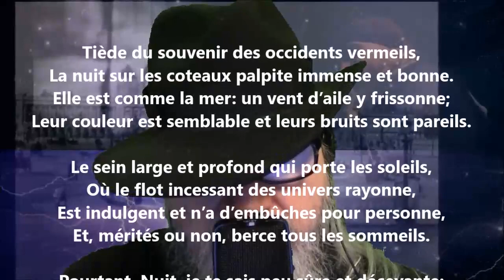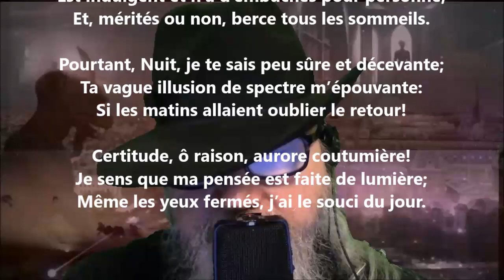La nuit - Albert Mérat lu par Yvon Jean